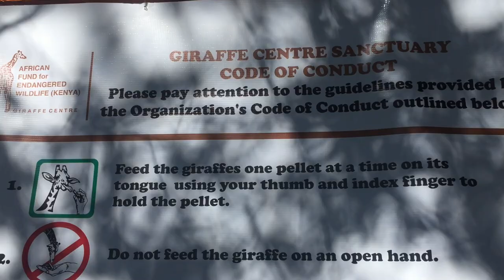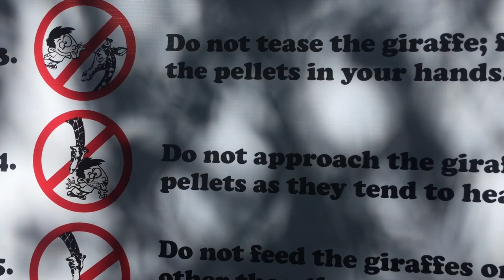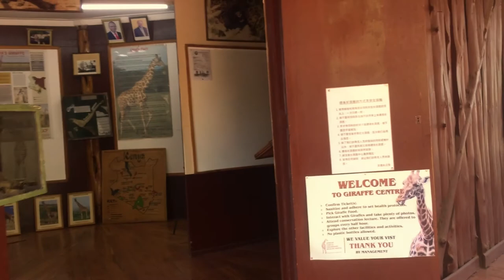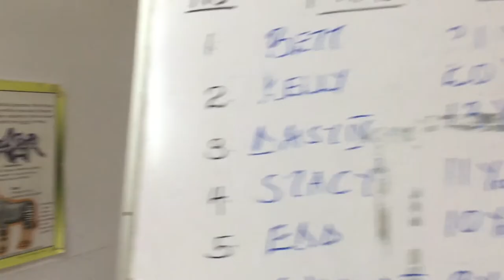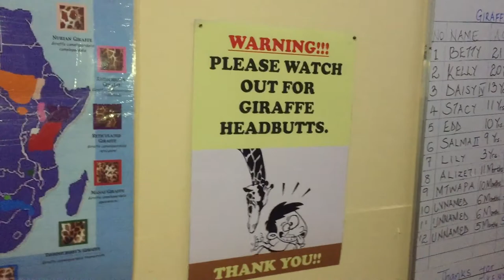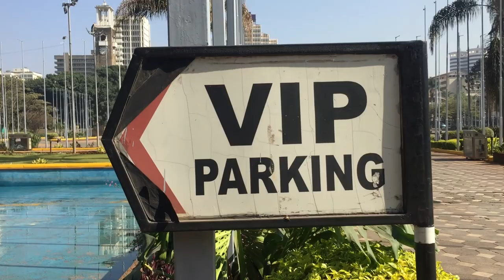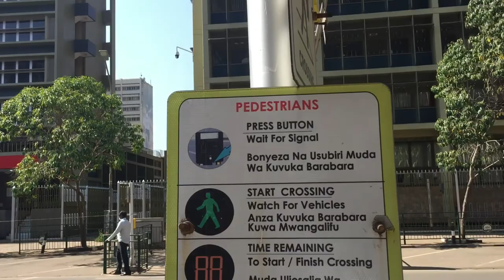THINGS TO DO IN NAIROBI part 2||GIRAFFE CENTER||MAMBA VILLAGE||MASAI-MARKET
Nairobi is the capital and the largest city of Kenya. The name comes from the Maasai phrase Enkare Nairobi, which translates to "cool water", a reference to the Nairobi River which flows through the city.Enjoy the video of this second part of things to do in nairobi through my eyes and experience the beauty it offers,see the giraffe and the most dangerous reptile(the nile crocodile) and enjoy clips from masai market in the central business district(CBD)

MY EQUIPMENT:
iPHONE 6
HP LAPTOP
Editing app : ADOBE PREMIRE RUSH